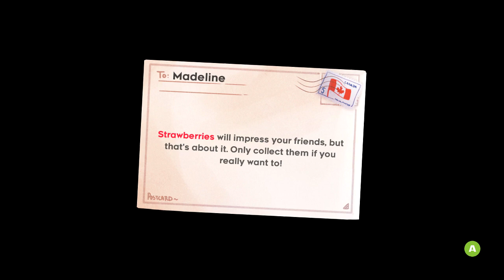Celeste [Blind] | Episode 2 - Old Site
In this episode of Celeste [Blind], we continue the climb despite the bugs that try to drag us down XD